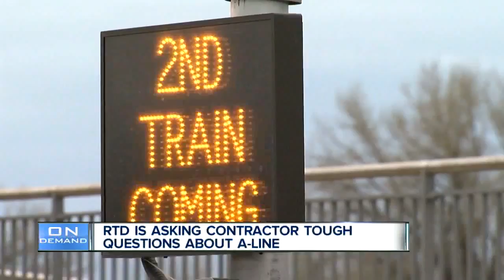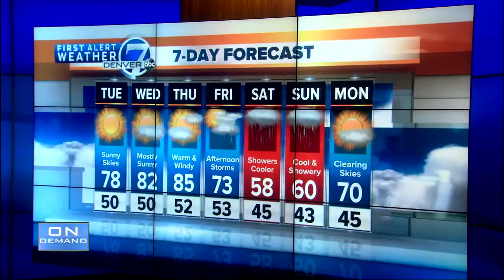Top stories: Denver slot homes, RTD questioning, Aurora traffic lights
Here are your top stories for Monday, May 7, 2018.